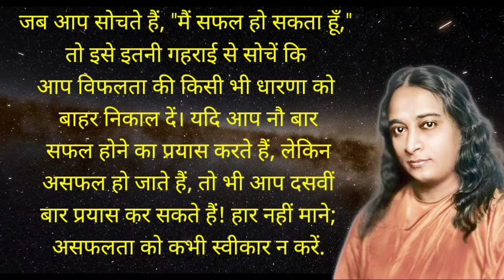Paramahansa Yogananda | अपने भाग्य को नियंत्रित करने के लिए अपने अवचेतन मन का उपयोग करे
how to change Fate,
How to be self motivated,
मेरे गुरुदेव श्री परमहंस योगानंद जी की शिक्षा:- (Teaching of Paramhansa Yogananda)
क्रियायोग मोक्ष का मार्ग है। भारत के आत्मसाक्षात्कारी गुरुओं और विश्व के संतों के मार्ग का अनुसरण करें।
Kriyayoga is the way to salvation. This is the way shown by God . Follow the path of Self Realised Masters of India and World's Saints.
आप केवल ईश्वर को ही खोज रहे हैं और कुछ नहीं।
You are searching only for God nothing else.
गहरे ध्यान में अधिक से अधिक प्रयास करें, निरंतर प्रार्थना करें, दिव्य गुरुदेव के प्रति वफादार रहें।
Efforts more and more in deep meditation, pray unceasingly, loyal to Divine Gurudeva.
 पुस्तक "योगी कथामृत " को पढ़ें - परमहंस योगानंद जी द्वारा लिखित,
read this book "Autobiography of Yogi" - By Paramhansa Yogananda ji,
यदि आप प्रामाणिक क्रियायोग ध्यान तकनीक प्राप्त करना चाहते हैं तो कृपया निम्नलिखित लिंक पर जाएँ:-
(If you want to get authentic Kriyayoga Meditation Technique please visit Following links:- ) and connect following centre of Spiritualilty:-
If you have any doubt than connect Kriyayoga Meditation Institute Jhunsi, Prayagraj,
(Yogi Satyam Ji ),
योगी कथामृत,
paramahansa yogananda,
how to do kriya yoga meditation,
guided meditation paramahansa yogananda,
paramahansa yogananda meditation techniques,
paramahansa yogananda success,
kriya yoga for beginners,
yogananda guruji,
paramahansa yogananda om chanting,
autobiography of a yogi kriya yoga,
kriya yoga audiobook,
paramahansa yogananda audiobook hindi,
paramahansa yogananda meditation,
paramahansa yogananda prayer,
Paramahansa yogananda kriya yoga,
paramahansa yogananda last speech,
paramahansa yogananda speech,
paramahansa yogananda video hindi,
paramahansa yogananda audiobook,
Paramahansa Yogananda samadhi,
Paramahansa yogananda ji maharaj,
Hong sau technique Kriya yoga,
Paramhansa Yogananda on meditation,
Paramhansa Yogananda voice,
Paramhansa yogananda hindi,
Yogananda chants,
Kriya yoga,
Kriyayoga Meditation channel youtube,
Kriyayoga Meditation channel,
Kriyayoga Meditation,
Kriyayoga Meditation ashram and research institute,
Kriya yoga practice,
Kriya yoga recharging,
Paramhansa yogananda on krishna,
Yogananda speech,
Yogananda guruji,
Yogananda Paramahans autobiography of Yogi,
Mahavatar babaji,
Mahasamadhi of paramahansa yogananda,
Lahiri Mahasaya,
Yukteshwar Giri,
How to talk to God paramahansa yogananda,
Answered Prayer,
Ho to do Kriyayoga,
How to do Kriyayoga Meditation,
How to do Kriyayoga by Paramahansa yogananda,
How to practise kriya yoga,
Meditation music,
Meditation Paramahansa yogananda,
Meditation yss,
Audiobook,
famous saints of India,
Famous Indian spiritual guru,
Yogananda paramahansa quotes,
Yogananda talking to God,
Yogananda wisdom,
Wisdom of the sage,
Meditation class,
Meditation classes for beginners,
yss online Meditation live,
srf chants,
srf meditation online centre,
Yogi Paramahansa Yogananda,
Yogi kathamrut in Hindi,
Yogi kathamrit,
Yogi kathamrut,
Guru Yogananda swami,
teachings of Paramahansa Yogananda,
Teachings of bhagwat gita,
Kriya yoga initiation,
Krishna,
Bhajan,
Bhakti,
Prayers,
Bhakti songs,
Motivational quotes,
Patanjali yoga Sutra,
Kundalini yoga shakti,
Kundalini Shakti,
How to know God,
Audiobook Paramahansa Yogananda
Advance Kriyayoga technique,
Biography of Yogi Paramahansa,
Yogi Katha Amrit,
Kriyayoga breath technique,
How to practise kriya yoga at home,
Paramhansa Yogananda Bhajan,
Paramahansa Yogananda on meditation,
Paramhans Yogananda speech,
Paramhans Yogananda voice,
Paramhansa Yogananda Audiobook, Paramahans Yogananda aum om technique, Paramhans Yogananda Hindi motivation,
Paramahansa Yogananda Teaching  hindi,
how to meditate,
dhyan kaise kre ,
Long meditation ,
Powerfull meditation and healing,
Teaching of Paramhansa Yogananda,
How to talk with God,
How to calm our mind,
Kriyayoga kaise sikhe ,
ध्यान करना कैसे सीखें,
परमहंस योगानंद की शिक्षा,
क्रिया योग क्या है,
क्रिया योग कैसे सीखे,
ध्यान में कैसे जाए,
Kriyayoga Meditation for beginners, Yogananda Teachings,